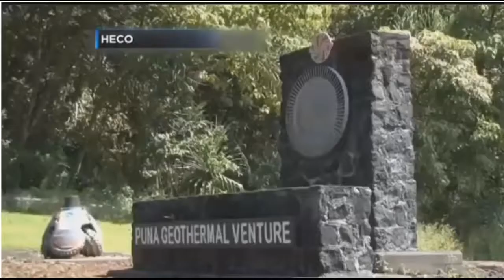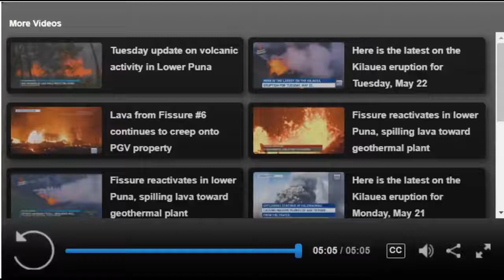Hawaii Emergency May 26!! 60% Chance of Tropical Development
I try to teach Real fun, i know it lies where great minded people converge and opportune to share ideas.

Also fine some Custom gold grillz,celebrity kids,gold jewelery for my kids,their custom jewlery came,cjsocool vlog,cj so cool vlog,famous kids,happy family,cute kids video,funny kids video,cute animal video,try not to laugh,how to style,nelly grillz,lil wayne bling bling,vine,vine compilation,try not to laugh vine compilation.

Major postings also relates to the new information on Nibiru is more mysterious than its own origins. Not too many people know the true details of Nibiru, and why it exists in our solar system. Let me tell you some basics first about this planet. Planet Nibiru, which was referred by the Sumerians as Planet X, was supposedly the 12th planet in our solar system. The true meaning of planet Nibiru is 'Planet of Crossing'. In the hydrophilic of Sumerians, and Egyptian, they talked about how planet Nibiru had an elliptical orbit than a normal horizontal orbit. The planet took around 750,000 years to come between Mars and Jupiter, and when it did, it created devastation on all the planets during its flyby. Archaeologist Zecharia Sitchin and Burak Eldem also suggested this planet, which looks a lot like CR 105, with the similar orbit; however, the crossing path of CR105 is very different than Nibiru or Planet X. Nibiru's 80% of orbit lies much further from the sun, where CR105's orbit is 60% away from the sun, and 40% near rest of the planets. According to historians, Tiamat, a planet which had lain between Mars and Jupiter around 510,000,000 years ago, was a victim of Planet X, as Tiamat collided with one of the moons of Nibiru; it crashed, broke into half, as one half became the asteroid belt, and the other Phobos: Mars moon, while the other half is our home, planet earth. "Out of destruction comes life", a quote from Hindu ancient text 'Bhagvat Gita'. Our postings focus primarily on dungeon quest,dust tactics,earth reborn,earthquakes signs of end times,
el capitan,el grande,end of the world,end of the world asteroid,
end of the world planet x,end of the world predictions,
end of the world prophecies,end of the world theories,end of the world video,end time signs and wonders,end time signs fulfilled,end time signs youtube,end times muhammad 10 signs,eve asteroid chart.

Informative posts and news  round the clock, 10 signs of the end times,1908 asteroid,2009 es asteroid,2009es asteroid,2012,doomsday,2013 asteroid